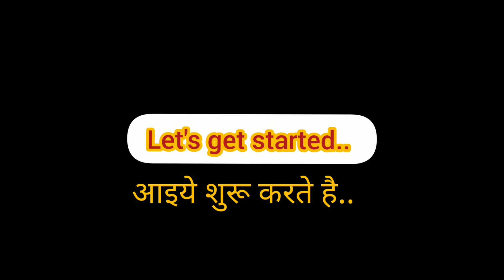चावल चना और आलू से बनाए टेस्टी तेहरि | quick and easy tehri | lockdown food ideas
hey guys!

Hope you all are doing well and are safe at your homes. Here is a quick recipe with some basic ingredients which you all must try in this lockdown, it's tasty healthy and easy to make.

Do try and share your experience.

keep supporting..